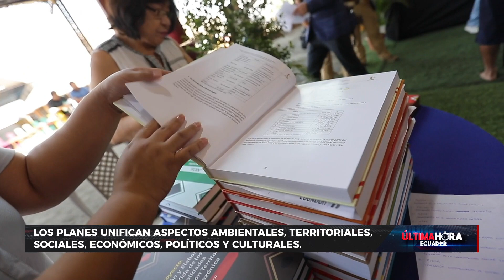Daniel Noboa entregó 12 planes de vida a organizaciones indígenas de la Amazonía Ecuatoriana